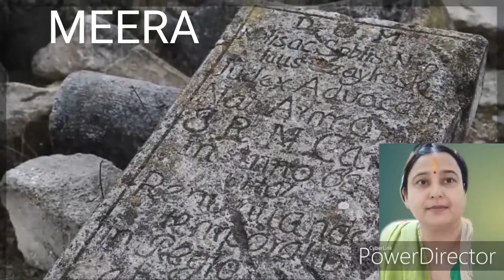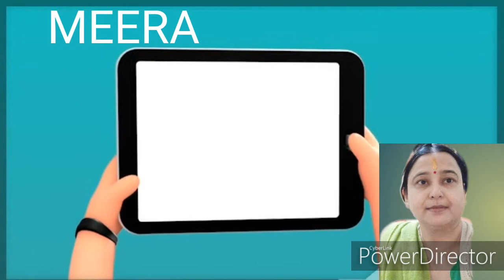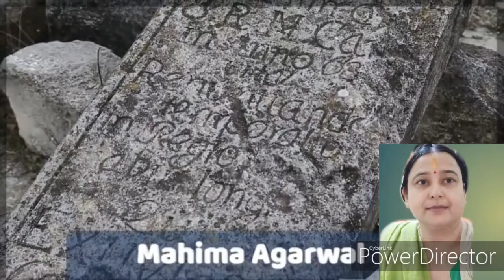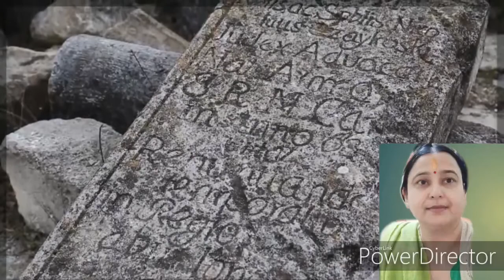meera ke pad ॥complete explanation॥हिंदी॥ऽ meera ke pad class 10